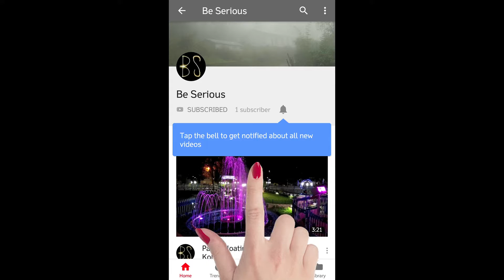Rural Life in Sikkim & Darjeeling, India ↑ Part 7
Rural life in Sikkim, Darjeeling & others.